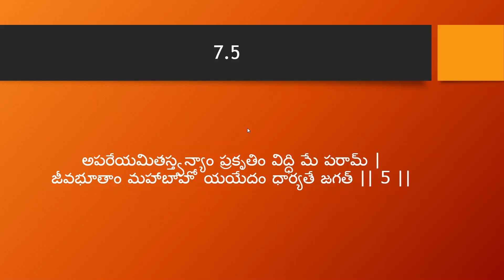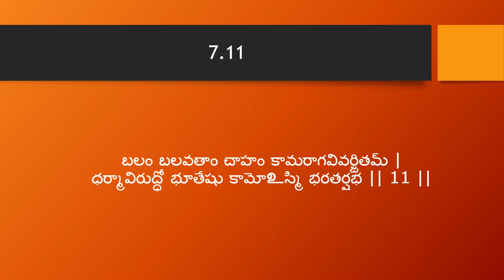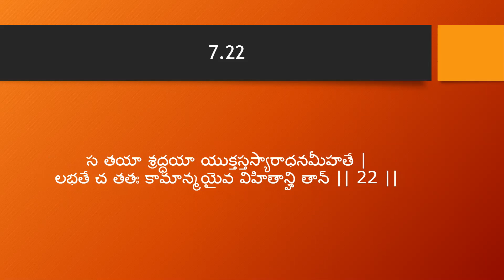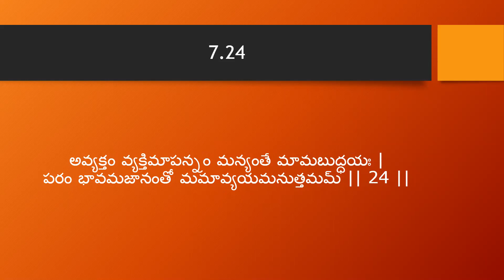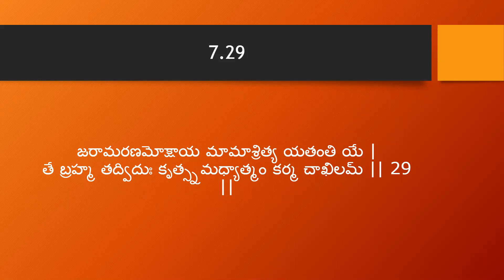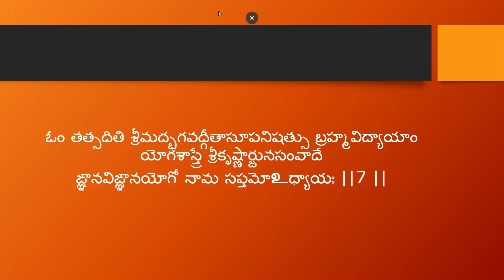TEST BHAGAVATH GITHA CHAPTER 7 SLOKA RECITATION BY SRILA PRABHUPAD IN TELUGU.